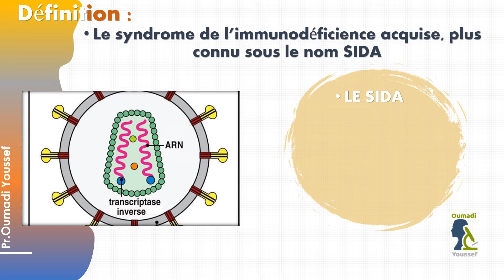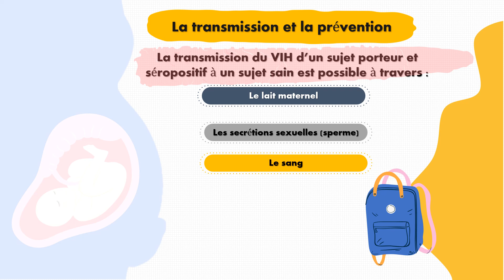Le syndrome de l’immunodéficience acquise, plus connu sous le nom SIDA